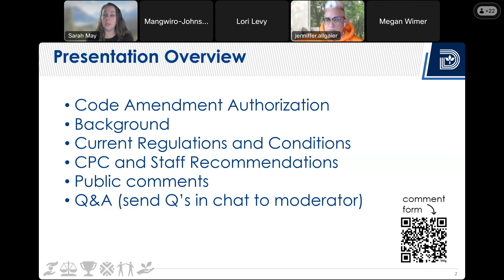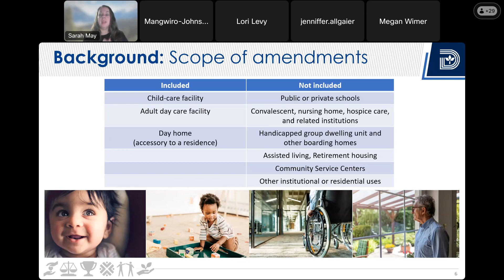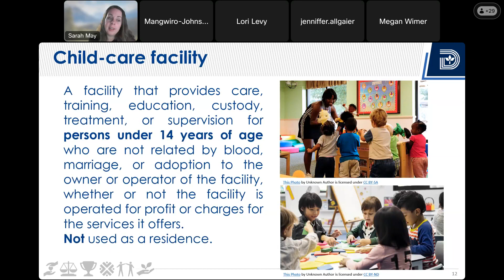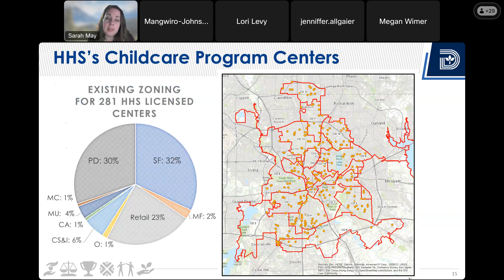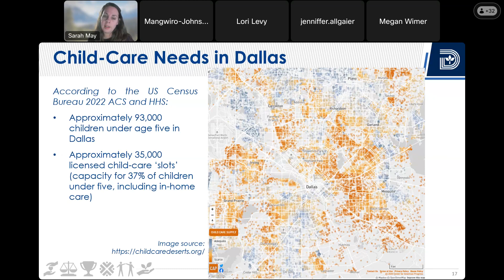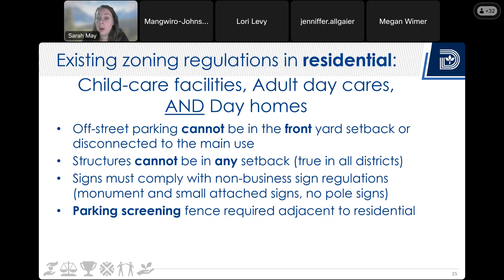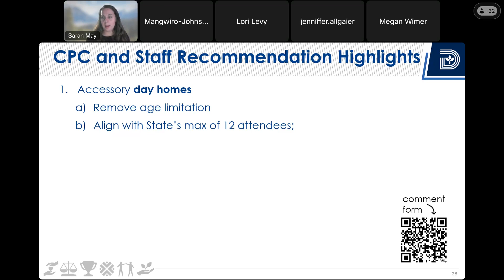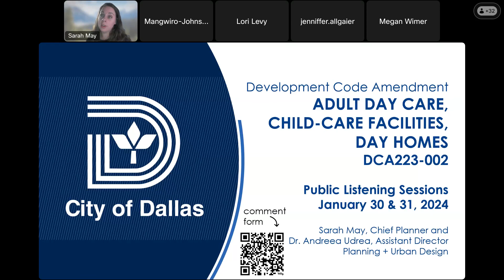Proposed Code Amendment Listening Session for Adult & Child Day Care Facilities Jan31 2024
A virtual listening session hosted by the City of Dallas Planning & Urban Design to learn, ask questions and provide comments about the proposed development code amendments for child-care facilities, adult day care
facilities and day homes.